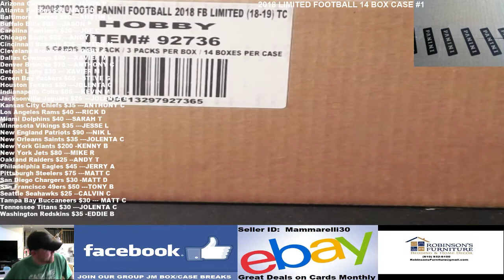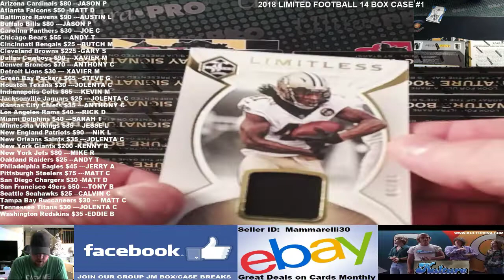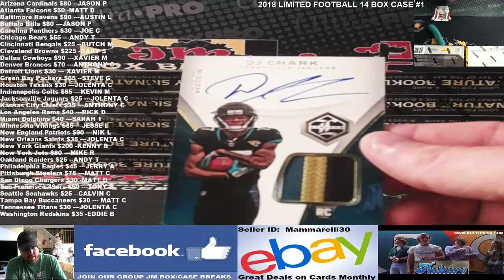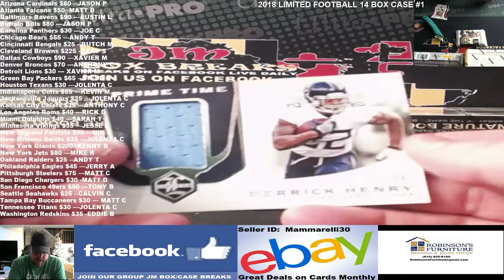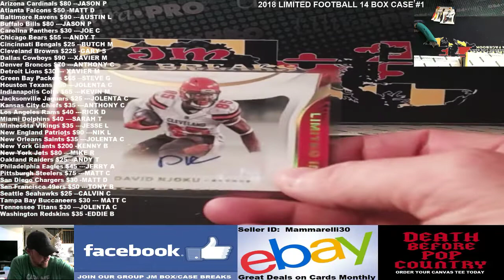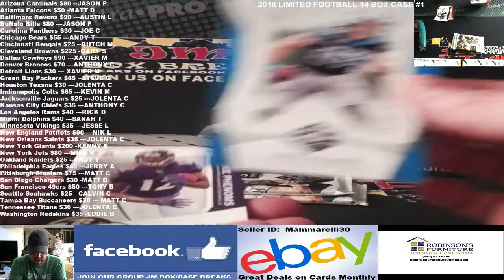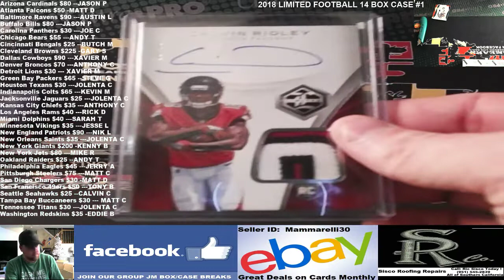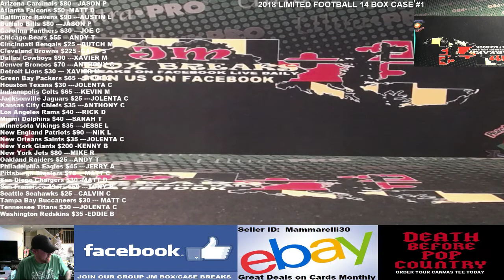2018 LIMITED FOOTBALL 14 BOX CASE BREAK #1 01/30/18